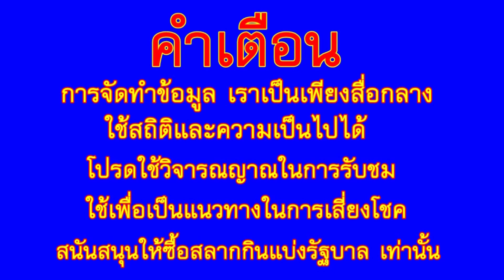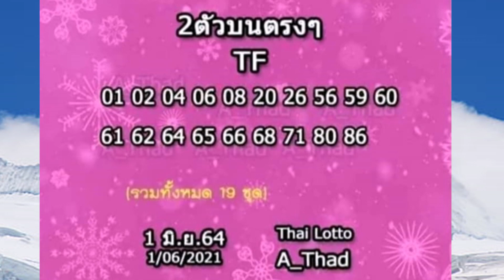ชุดเต็ม บน - ล่าง คนคอหวย, บน - ล่าง @ญ้อ อินเตอร์, 2 ตัว TF, 1/6/64